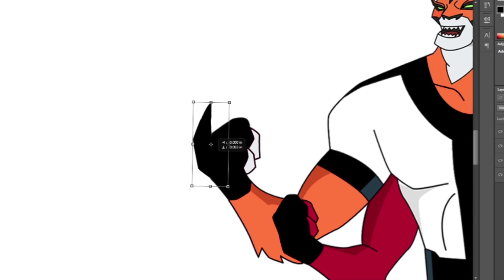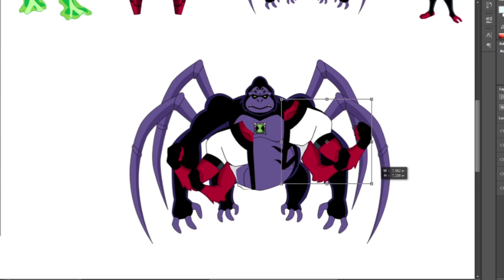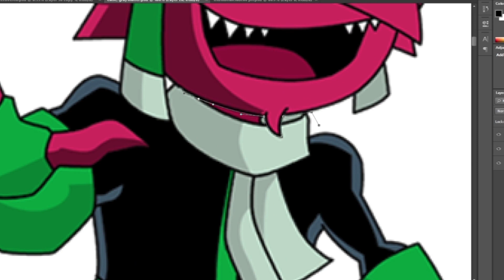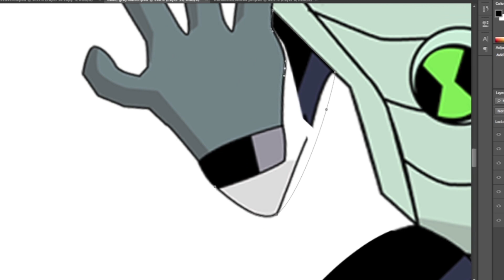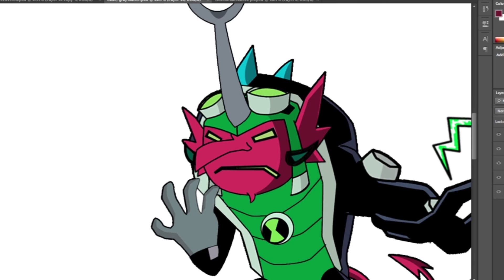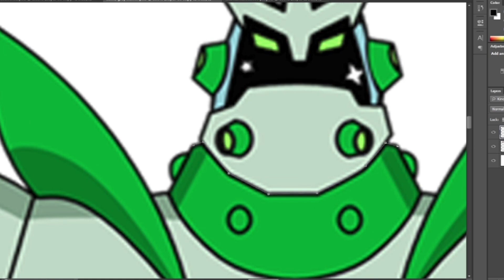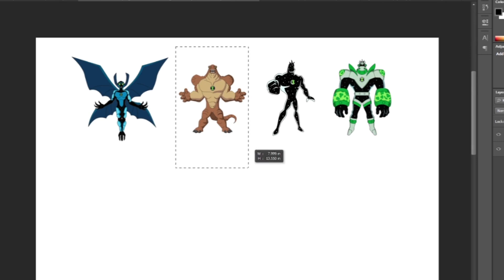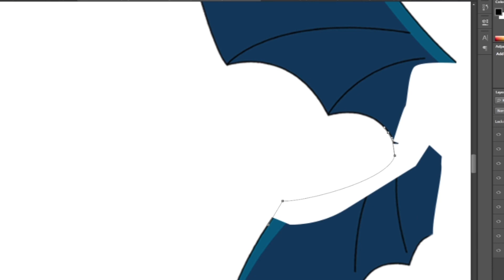ben10 how to fuse fan art #66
Request:
1. fourarms+rath+alien x
2. blox+goop+fourarms+ulti spidermonkey
3. echo2x+graymatter+jurryjig+buzzshock+articguana+eatle
4. ulti humangasaur+ ulti waybig+ ulti spidermonkey+ ulti bigchill+ ulti wildmutt+ ulti cannonbolt
5. heatblast+cannonbolt+fourarms

Songs: Epidemic
Es_Like In Movies
Es_While We Are Young
Es_Venus